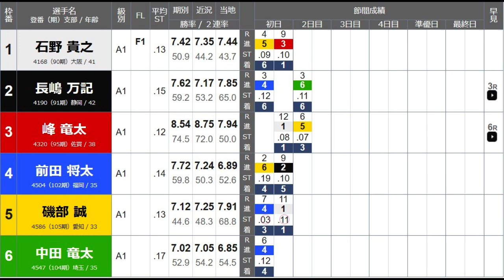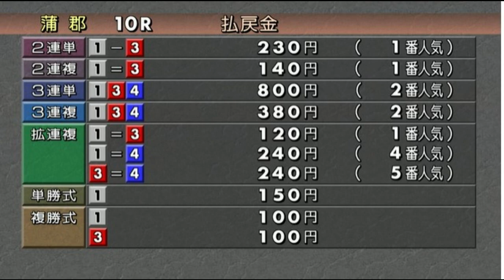【SGダービー競艇】注目一騎打ち①石野貴之VS③峰竜太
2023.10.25蒲郡競艇SG第70回ボートレースダービー2日目10R
①石野貴之②長嶋万記③峰竜太④前田将太⑤磯部誠⑥中田竜太